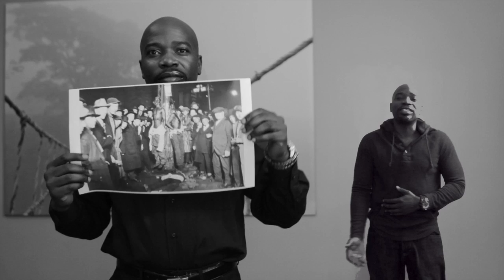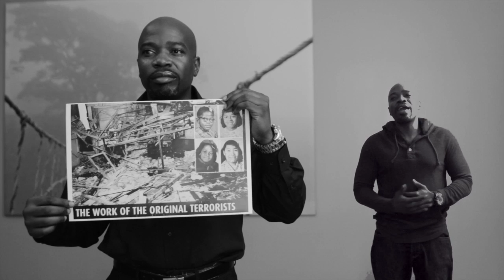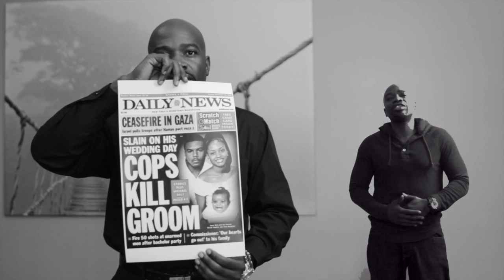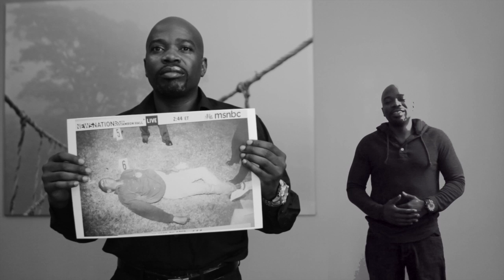OF JESUS AND AMNESIA... Why Black Folks Tend To Forget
Michael Harriot performs his spoken word piece "Of Jesus and Amnesia..."